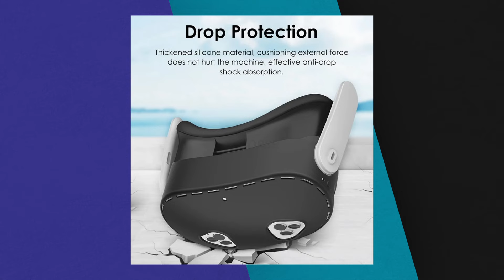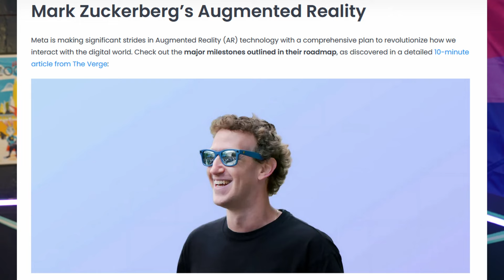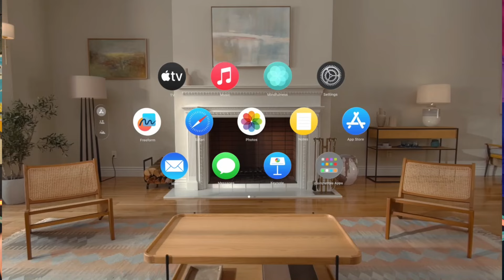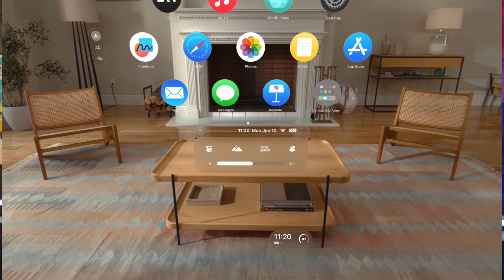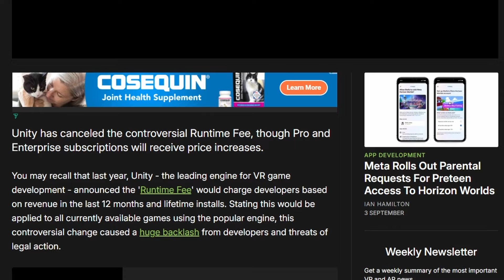What's New in VR? Latest Headsets and Features Breakdown!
I think this week was cool, but the next few weeks are going to be WILD!
We Have MERCH!
00:00 - Start
00:09 - Code Name Puffin
00:45 - Quest 3s
01:14 - Update v69
02:30 - Vision OS2
03:59 - Pico Leg Tracking
04:44 - No More Unity Runtime Fee
05:35 - New HTC Headset?
06:15 - Outro